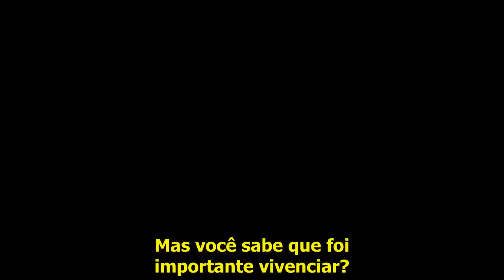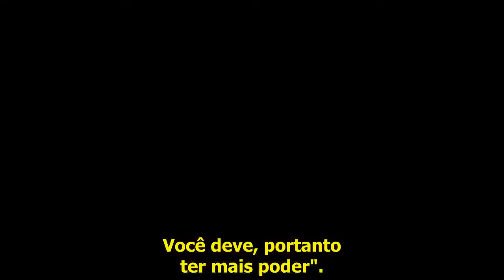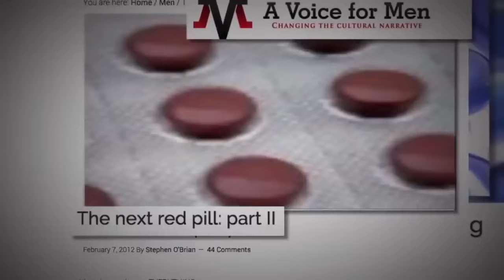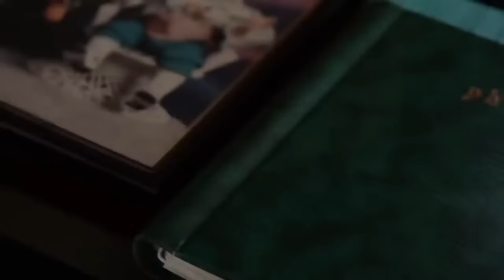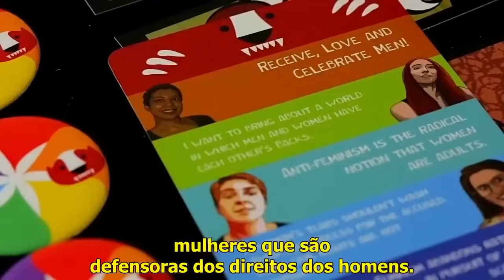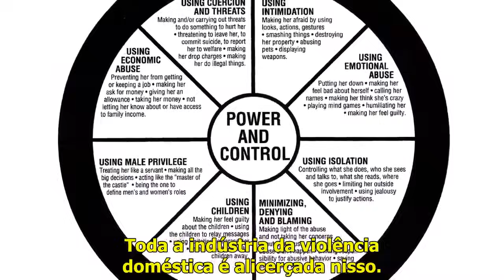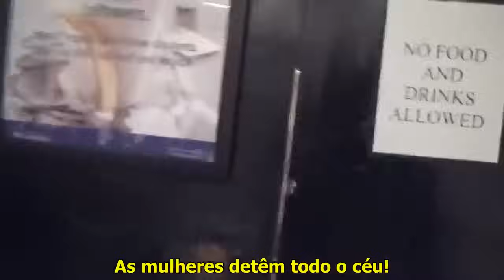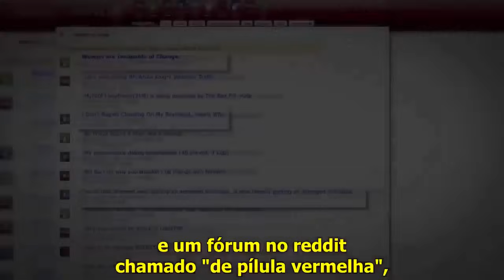The Red Pill: A Pilula Vermelha Documentário Legendado PT BR COMPLETO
A ativista feminista Cassie Jaye explora o futuro da igualdade de gênero. Ela acompanha o movimento Men's Rights, que luta pelos direitos dos homens, e se questiona sobre suas convicções.

Data de lançamento: 7 de outubro de 2016 (Nova Iorque)
Direção: Cassie Jaye
Música composta por: Douglas Edward
Orçamento: 211.260 USD